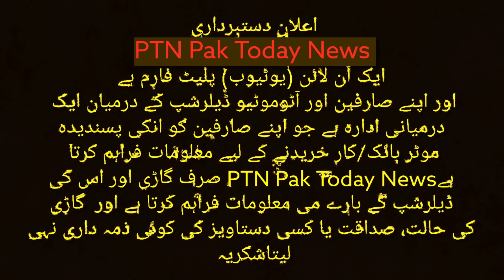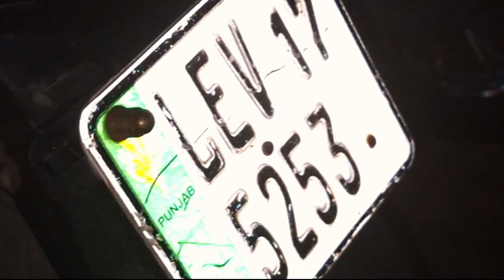Very Low Price Bikes Honda 125 Honda 100 Prider Yamaha YBR 125G Used China Bikes Yamaha 100 Lahore